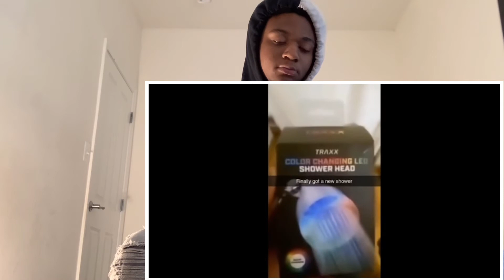Unusual Memes Compilation V183 (Reaction)